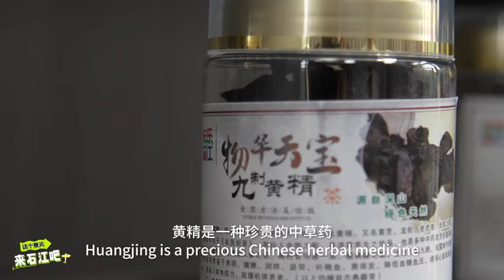Motorcyclist Frantz Lasorne was attracted by the beautiful town of Shijiang.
內容持繼更新中.
Content is continuously being updated...
If you find it somewhat interesting, please give it a follow!